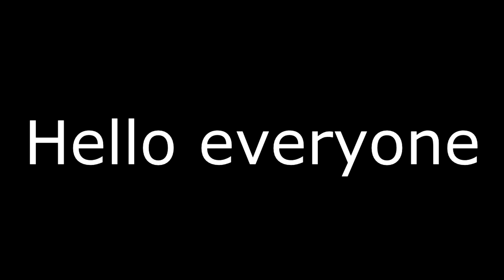Update and stuff